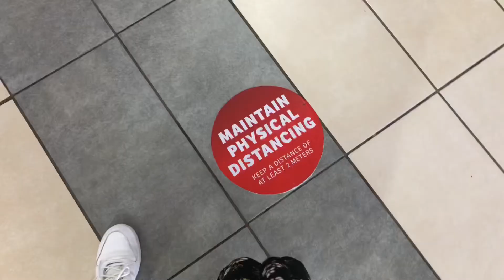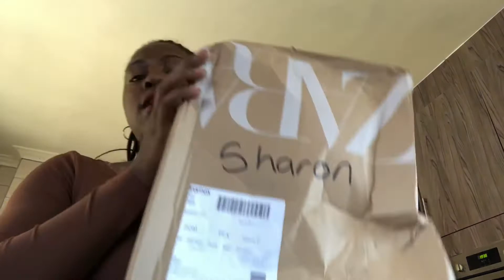A DAY IN MY LIFE | ERRANDS, SHOPPING + PACKAGES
Hey loves!

Spend the day with me in this vlog as I show you guys what a typical Monday looks like in my life. I hope you guys are good and that you also enjoy this video.

* About Me *

My name is Sharron. I am a fashion and lifestyle content creator based in Harare, Zimbabwe. On this channel you will get to see me share some bits about fashion, my life as a mom & wife and my small  business.